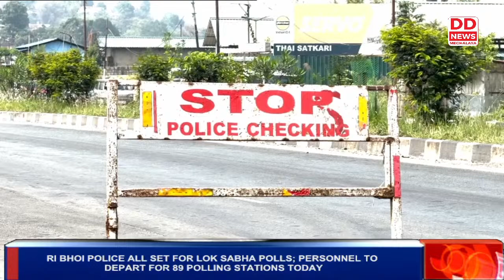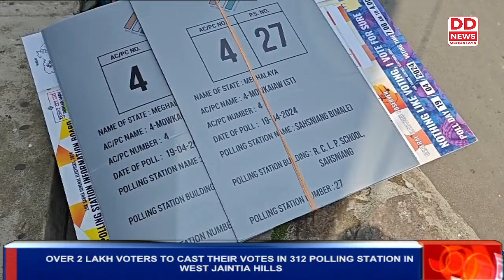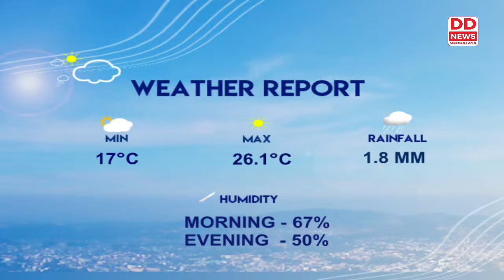DD Meghalaya | English News | 17th APRIL 2024